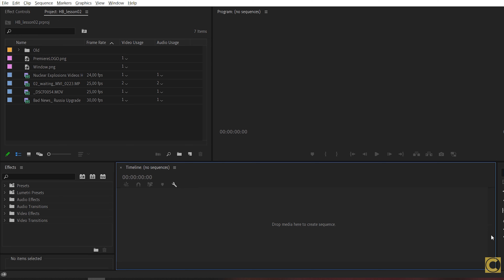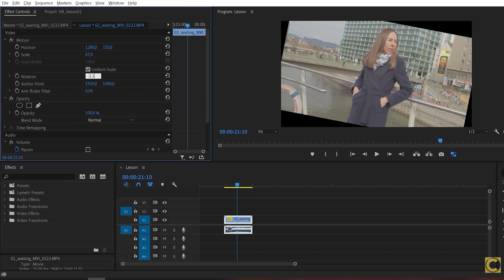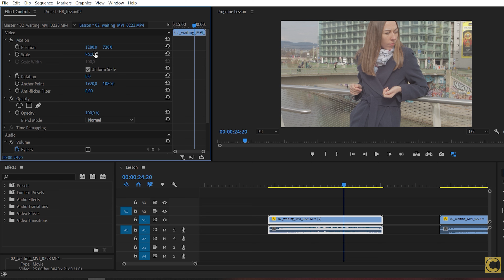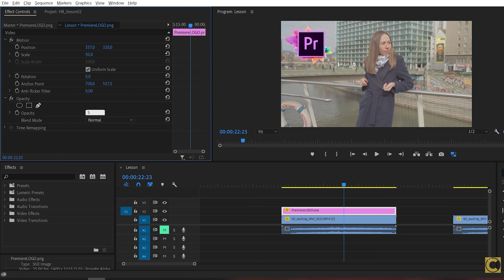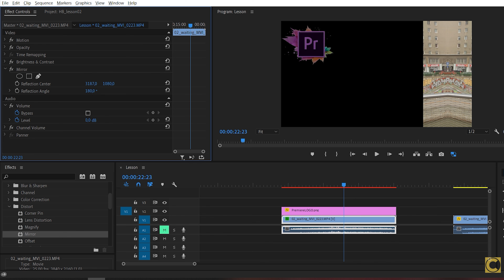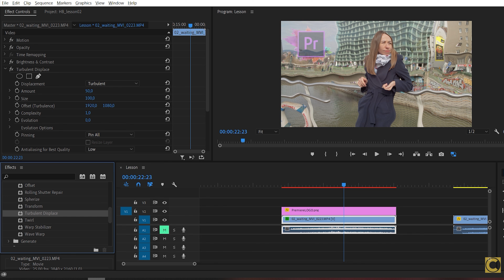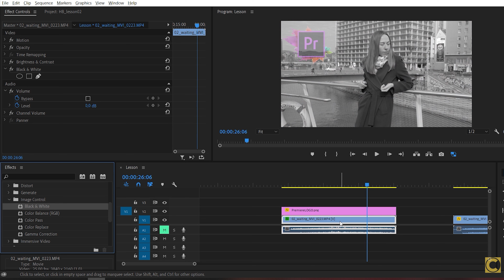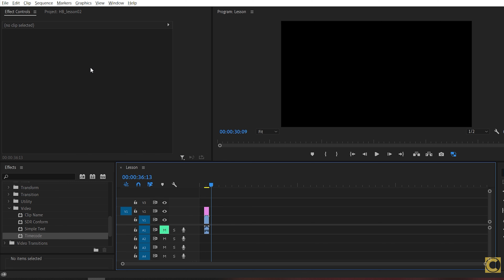Монтаж в Adobe Premiere. Урок 2. Работа с эффектами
Adobe Premiere Pro. Урок по монтажу 2.

Изменяем параметры видео: положение, масштаб, поворот, прозрачность.
Обзор видео-эффектов Премьера. Какие эффекты есть, как ими пользоваться.

Подарок моим зрителям - выкладываю свой курс по монтажу бесплатно.

Илья Синема
Ilia Cinema